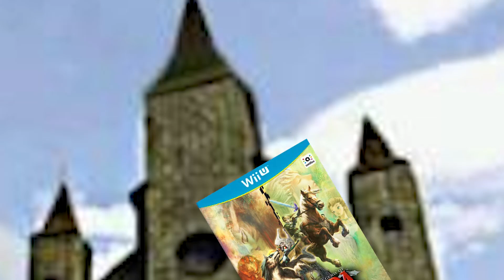Zelda: Twilight Princess - Why is The TEMPLE OF TIME So Different? (Theory)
In today's zelda theory/game theory video we are going to look at the origin, secrets, timeline, story, lore, mysteries and history of the temple of time, the place where the master sword is stored and one of the biggest lines of defense for the legendary triforce. We have seen this place in quite a lot of zelda games like the legend of zelda twilight princess, the legend of zelda ocarina of time, the legend of zelda skyward sword and even the new legend of zelda breath of the wild for the nintendo switch. However this place changed a lot in twilight princess where it became a dungeon filled with enemies and also the dominion rod can be found here and a twilight mirror shard which was placed by zant. But why did it change so much? A lot of the thing seen in the previous game are going like the door of time and spiritual stones. Well let's find out!

Intro music
Hyrule Field Theme - Dubstep [ dj-Jo Remix ]